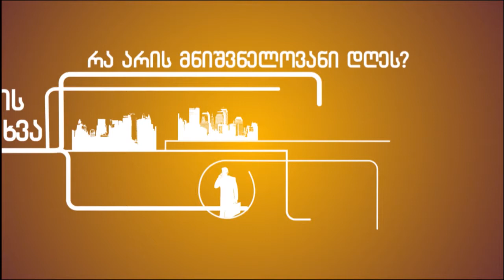როგორ აფასებთ არასამთავრობო ორგანიზაციების მუშაობას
როგორ აფასებენ არასამთავრობო ორგანიზაციების მუშაობას ახალციხისა და ადიგენის მუნიციპალიტეტში მცხოვრებლები;